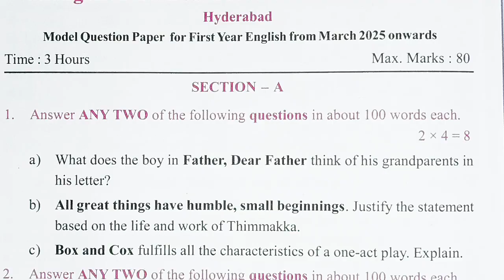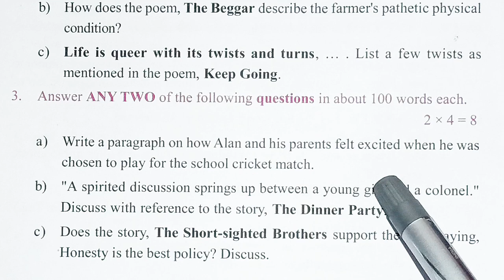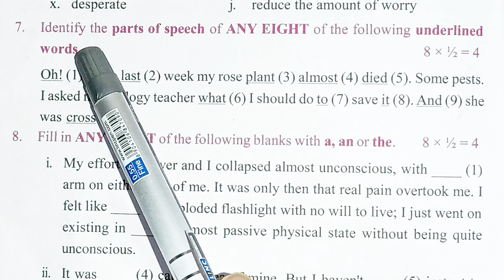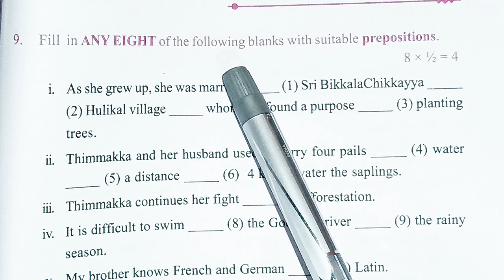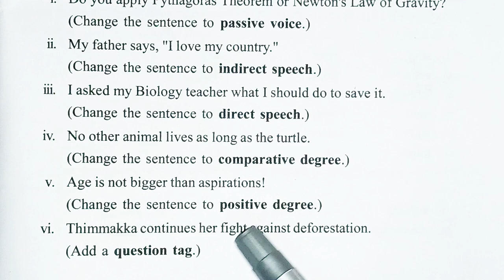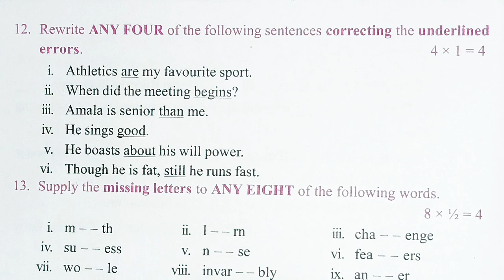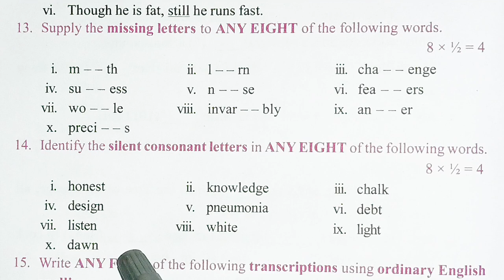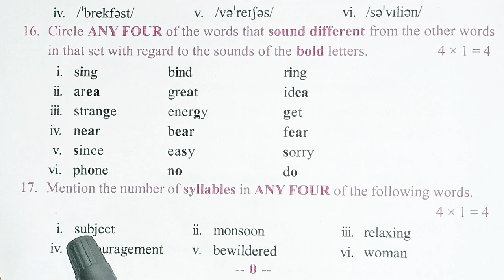Inter First Year English | New Model Question Paper | Ts